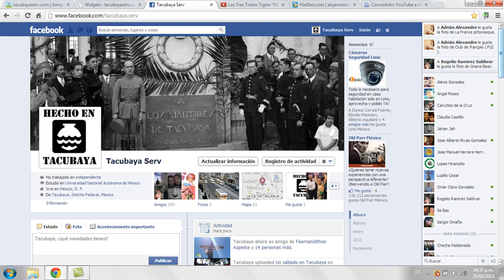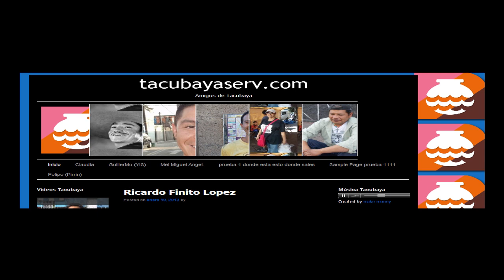Mi Cuenta Nueva Tacubaya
Esto encontramos en la red y lo quisimos compartir contigo, ve a y ve el video original